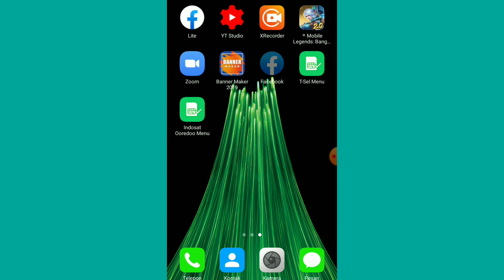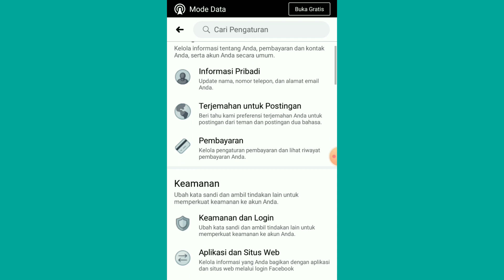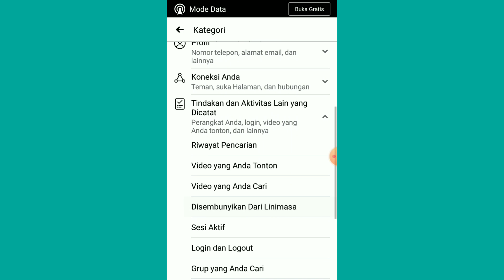Cara Menghapus Riwayat Video Yang Di Tonton Di Facebook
Asalamualaikum wr.wb.
Kali ini saya akan memberikan tutorial bagaimana cara :
- Cara menghapus video yang kita tonton di Facebook
- How to clear Facebook Video History
- How to Delete Video History on Facebook
- How to Delete Video History on FB

Terimakasih.

Link👉 Cara Menghapus Video yang pernah Kita Tonton di Facebook Sekaligus